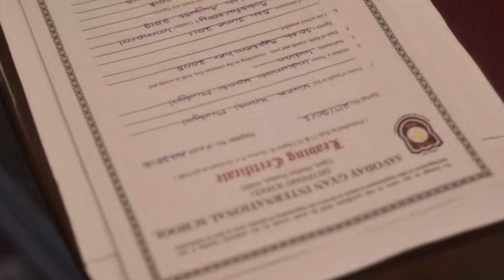OMG 2 MOVIE REVIEW